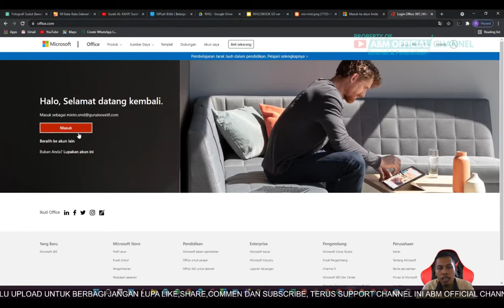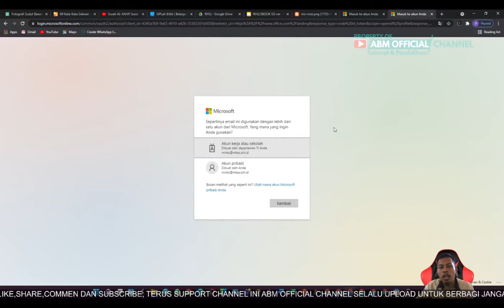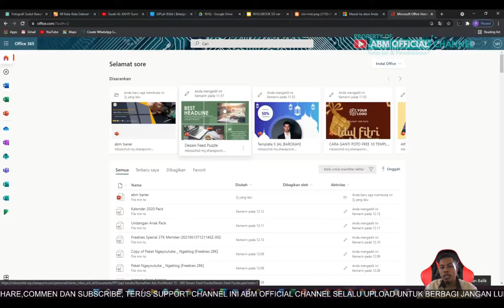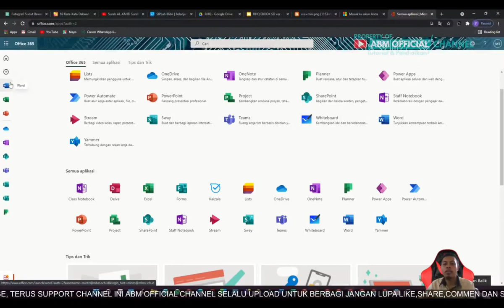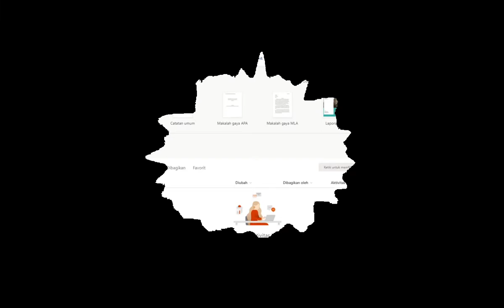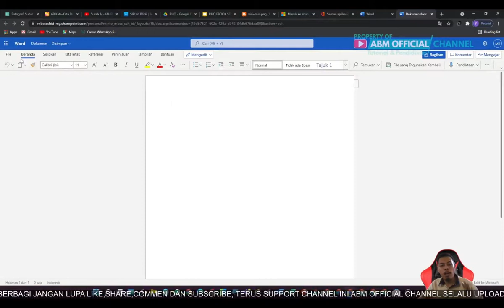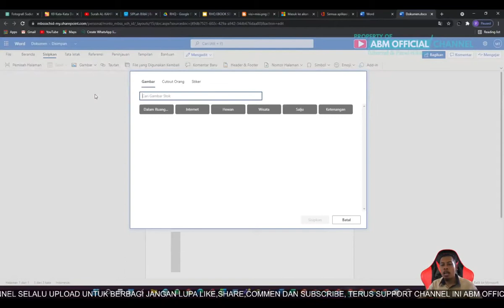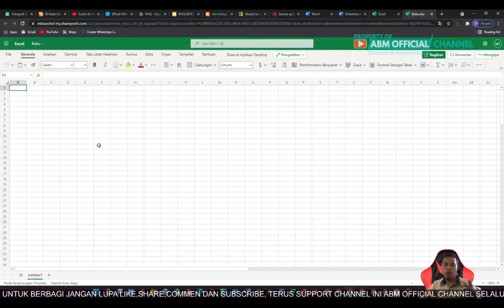Cara Login Office 365 Mudah banget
Cara Login Office 365
cara masuk ke office 365

login office 365 business essentials
how to log into microsoft 365 business account
login office 365 brasil